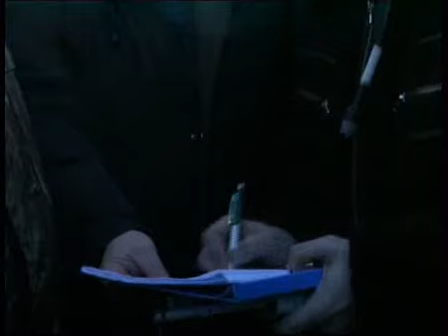Первый полет нового истребителя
Российский истребитель пятого поколения ПАК ФА в воздухе и на земле